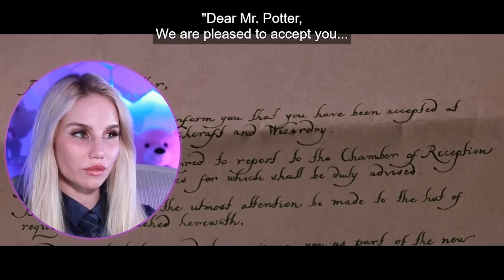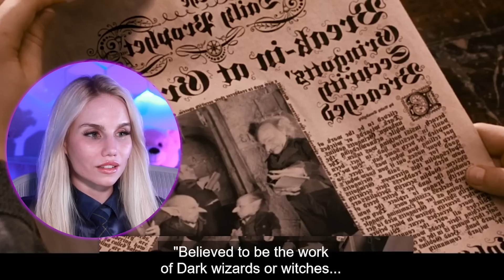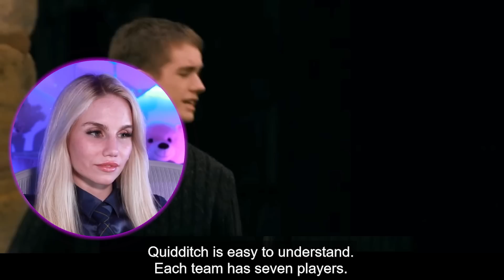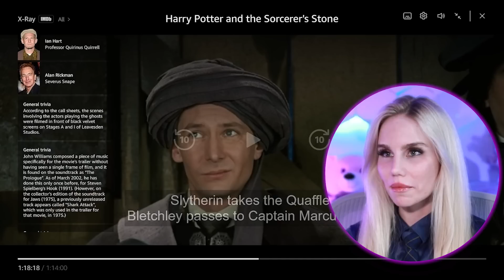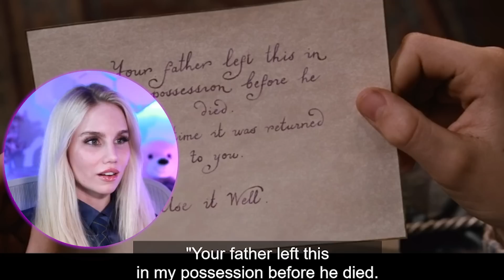Harry Potter is Hilarious! FIRST TIME WATCHING HARRY POTTER AND THE PHILOSOPHER'S STONE